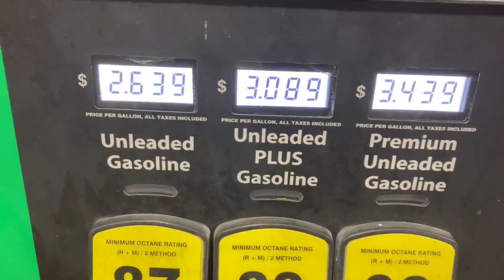Gas Is $2.63 In East Texas